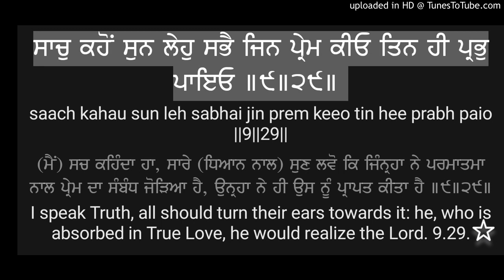MyGuruJi I speak Truth: he, who is absorbed in True Love, would realize Lord Waheguru Ji. Sewa$3.48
💖 Share Like Comment "Waheguru Ji", Subscribe 🔔 Bell Tag Love OnlinePrayersSatsangs MyGuruJi I speak Truth, all should turn their ears towards it: he, who is absorbed in True Love, he would realize the Lord Waheguru Ji. Sewa$3.48

Every day listen to this on repeat mode and the 9 treasures will come to your home 💖

To make sure that you don't miss future blessings in these difficult times, Please

ਸਾਚੁ ਕਹੋਂ ਸੁਨ ਲੇਹੁ ਸਭੈ ਜਿਨ ਪ੍ਰੇਮ ਕੀਓ ਤਿਨ ਹੀ ਪ੍ਰਭੁ ਪਾਇਓ ॥੯॥੨੯॥
saach kahau sun leh sabhai jin prem keeo tin hee prabh paio ||9||29||
(ਮੈਂ) ਸਚ ਕਹਿੰਦਾ ਹਾ, ਸਾਰੇ (ਧਿਆਨ ਨਾਲ) ਸੁਣ ਲਵੋ ਕਿ ਜਿੰਨ੍ਰਹਾ ਨੇ ਪਰਮਾਤਮਾ ਨਾਲ ਪ੍ਰੇਮ ਦਾ ਸੰਬੰਧ ਜੋੜਿਆ ਹੈ, ਉਨ੍ਰਹਾ ਨੇ ਹੀ ਉਸ ਨੂੰ ਪ੍ਰਾਪਤ ਕੀਤਾ ਹੈ ॥੯॥੨੯॥
I speak Truth, all should turn their ears towards it: he, who is absorbed in True Love, he would realize the Lord Waheguru Ji. 9.29.

Sri Guru Gobind Singh Ji in Akal Ustat - 13

Don't miss out! 💝 & May MyGuruJi's Blessings be upon Us all the time, click 🔝

To offer your Shabad Bheta Donations to help us continue this great OnlinePrayersSatsangs, please share your Daswand today & they will send you a Super Powerful Personalised Private Hukamnama Blessings Message to You! 😇 Or just send us a Whatsapp message us and we will pray with you.💖

for yourself and your loved ones too... Sign up to make sure we get the right Sikhi education and learn...

Enjoy these Free Bonus Special Gifts for this week:

1. Check out the latest Best English Katha Explanations of Sri Guru Granth Sahib Ji for your Listening Pleasure & Blessings, 💝 Share, Like, Comment "Waheguru Ji", Subscribe🔔Bell & Please Forward to Share with All and be Blessed.

Thank You Ji & we are much Humbled to have You be Part of this Wonderful Collaboration OnlinePrayersSatsangs 😊🙏Kindly Share Ji, as we're delighted to present Sikhi OnlinePrayersSatsangs 💝💖🤩💖💝

Special Ardas Prayer for extra Blessings for You & Your Loved Ones Today will be done when you and we'll send you a Personal Hukamnama Message from Guru Ji too.

MASSIVE CONGRATULATIONS for taking this wonderful initiative and HEARTFELT THANKS TO ALL THE BLESSED SEWADARS like You FOR MAKING THIS POSSIBLE 😊 MAY WAHEGURU JI BLESS YOU ALL 😊🙏

Maybe you are worried if life too? Maybe you or your loved ones Have tensions, pains, sorrows, illness, depression, sadness? Maybe you just want MyGuruJi's Blessing throughout the year? to make a request & we'll Pray with you too. 💖 It's a great pleasure to serve you all & forgive us for any shortcomings 💓

We hope you enjoy this beautiful renditions from across the world and Encourage You to Share these Messages of Humanity and Oneness Far and Wide. KeepInTouchAndBeHappy 😍😁🤩❤️🤩😁😍

Welcome Ji and Do share with everyone for more blessings and To make sure that you don't miss future blessings in these difficult times, Please ☺ click 🔝 and May MyGuruJi's Blessings be upon Us all the time 🥰

NoW & Be Blessed!

Have You Today Contributed to the 100,000 Chaupai Sahibs Challenge? 🥰 These are Challenging Days in Our Life. Let's Sing Along as many times daily. 💖 this version of the Paath focuses on the Prayer for the Protection of Not only Your Family, but the Family of the Entire Humanity.

😇 Thank You Ji for Joining Us & do Forward to Share with All and let's Make this Challenge Successful and be Blessed.